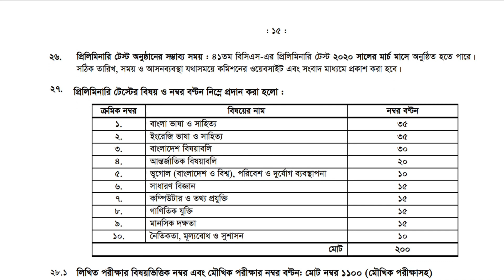41th BCS preliminary syllabus || ৪১তম বিসিএস প্রিলির সিলেবাস || 41th bcs study || BCS preparation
41th BCS preliminary syllabus || ৪১তম বিসিএস প্রিলির সিলেবাস || 41th bcs study || BCS preparation